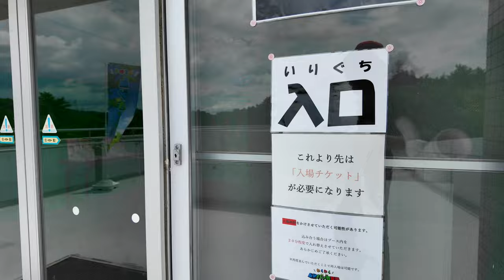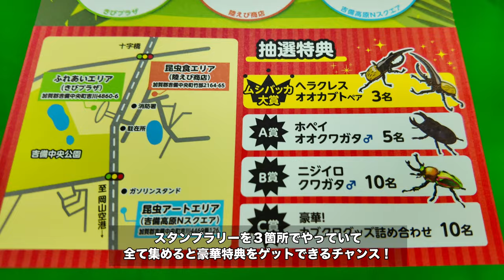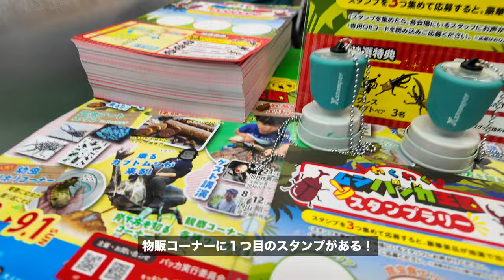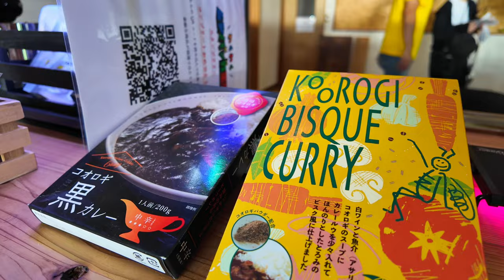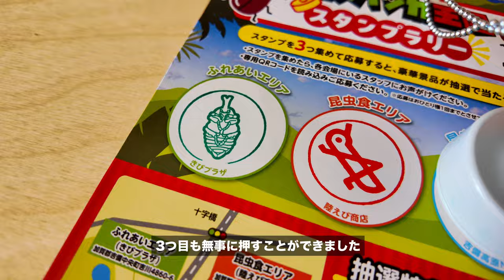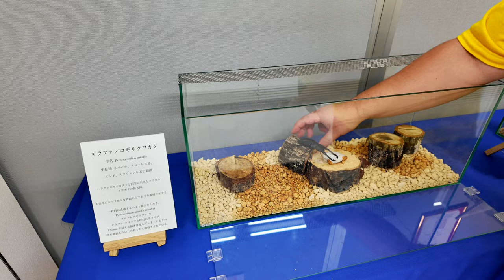岡山県吉備中央町と笠岡シーサイドモールで期間限定の夏イベントがスタート！きびプラザ「ムシバッカ王国」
きびプラザ「ムシバッカ王国」
加賀郡吉備中央町吉川4860-6
2024年7月19日(金) ～ 9月1日(日)
10時～17時（最終受付16時半）

 クワガタがやってくる! in 笠岡
 笠岡シーサイドモール 2階多目的広場. (岡山県笠岡市笠岡2388
7月20日〜8月25 日
10時~17時